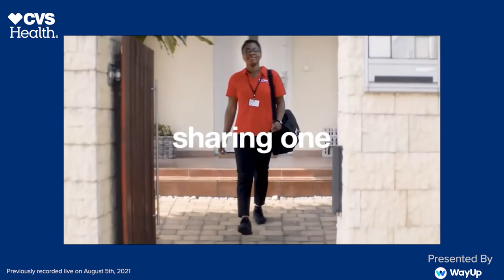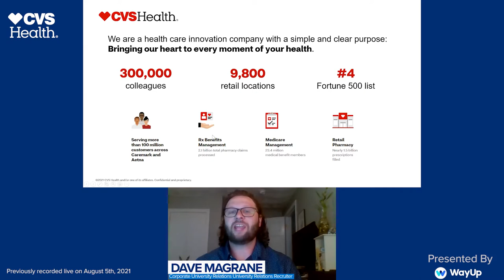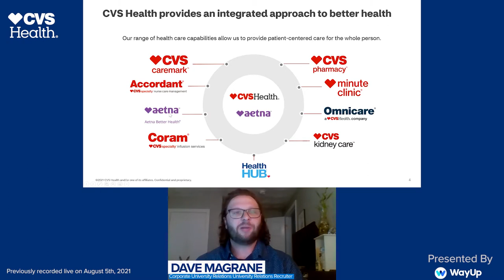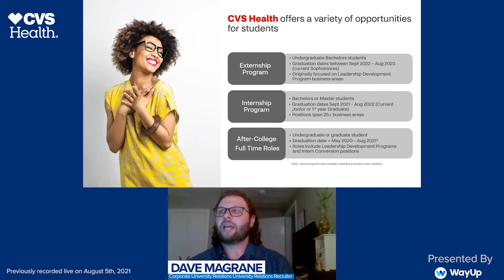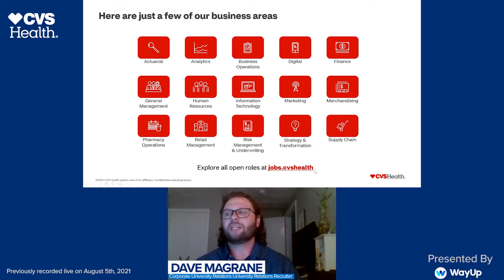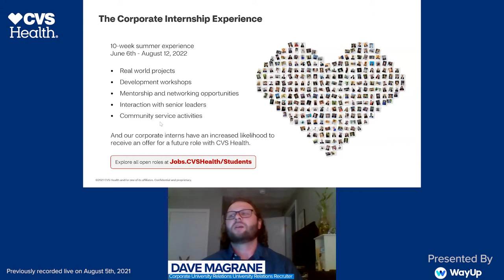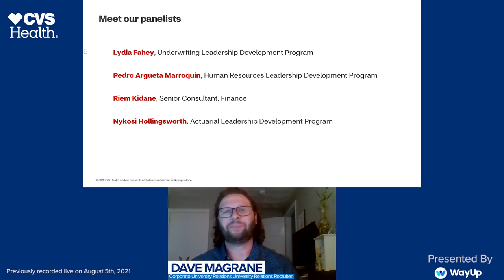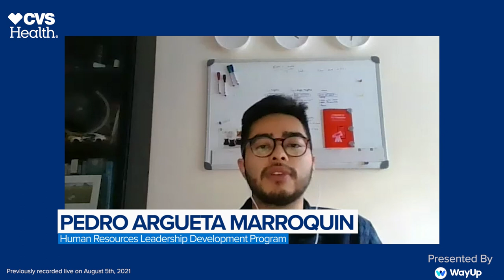Summer Internships & After-College Early Career Opportunities at CVS Health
Interested in learning about corporate summer internships or after-college jobs in the nation’s 4th largest company? Watch this event to hear firsthand about the company and our culture.

About CVS Health: We offer challenging opportunities for you to learn and grow professionally. In our programs, you’ll be immersed in a culture of continuous improvement, with the goal of changing health care for the better.

Our nationally recognized internship program provides Undergraduate and Graduate students with real-world experience, constant learning opportunities, and ongoing support to grow personally and professionally.

Our after-college opportunities offer great ways to gain confidence, sharpen your skills, and make a difference. Our development and training programs provide extensive learning opportunities, area-specific training, and access to a wide network of mentors.